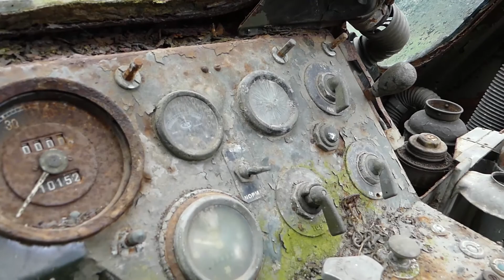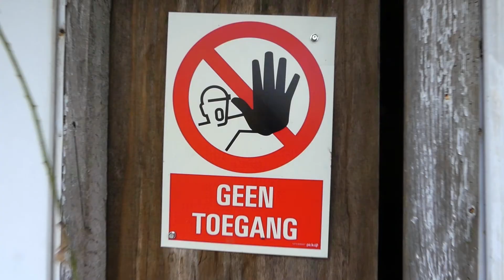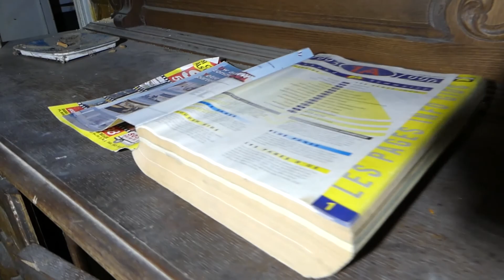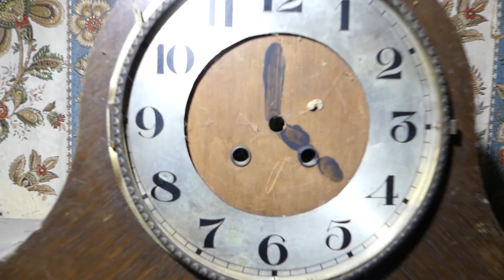verlaten MILITAIRE armored TRUCK&boerderij!!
ik bezocht weer 2 bijzondere locaties.
de 1ne was een armor truck van het leger deze truck werd vroeger gebruikt voor zware transporten zoals munities en zware metaal onderdelen daarna bezocht ik ook een boerderij die leeg staat van 1991 dit konden we vinden aan een paar documenten die aanwzeig waren in gebouw. het mooie aan de locatie was dat er nog meubels stonden van de oude tijd.

Hallo mensen Welkom op mijn kanaal.
Mijn naam is Jens. (Semtex)
Ik ben 23 jaar oud.
En ik hou van verlaten locaties bezoeken.
Ik maak zotte dingen mee en kom op gekke plekken
graag neem ik jullie hier in mee.
Ik wil jullie graag laten zien wat Urbex allemaal inhoud en wat het doel er van is.
Ik persoonlijk vind het leuk om de geschiedenis achter deze gebouwen terug te vinden.
Als jullie ook van spanning en avontuur houden is dit kanaal zeker voor jou!